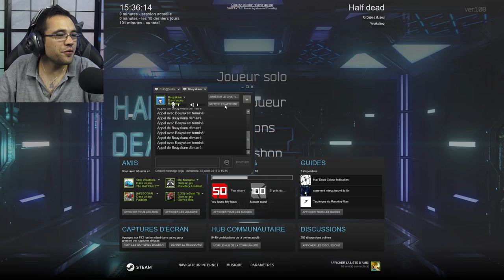👟VA T-ON TROUVER LA SORTIE ? 👟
Half dead / sortie / chaussure